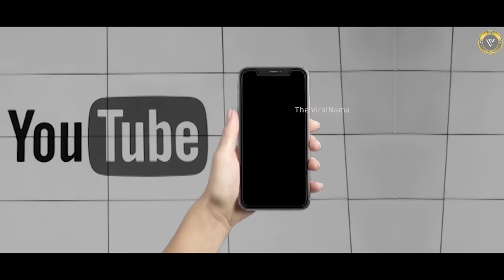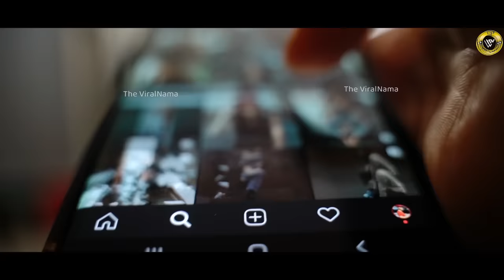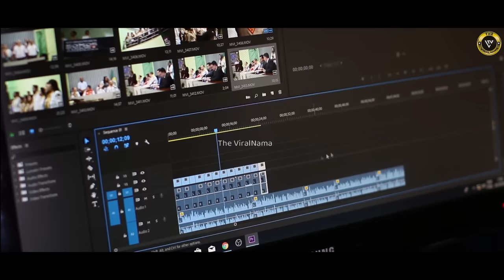ये Wedding Moments लोट–पोट कर देंगे | Funny Wedding Moments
Indian wedding मतबल- एक मेमोरेबल मोमेंट. लेकिन भारतीय शादियां सिर्फ मेमोरेबल मोमेंट्स ही नहीं होती बल्कि इन शादियों में ऐसी-ऐसी घटनाएं घट जाती है, जो इसे हिलेरियस भी बना देती है। जिन्हें देखकर आप तो पेट पकड़कर हंसने को मजबूर हो जाएंगे। तो आज के इस वीडियो में हम आपके लिए लाये हैं, ऐसे indian funny wedding moments जिन्हें देखकर आप हंसते-हंसते लोटपोट हो जाएंगे।